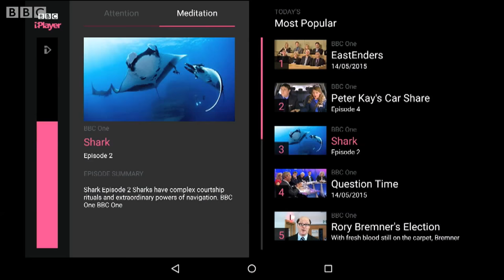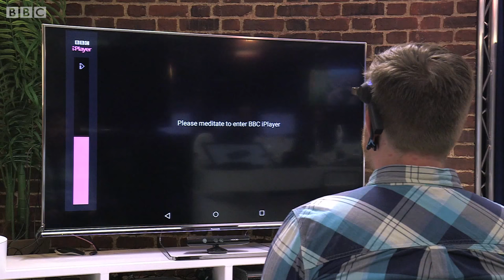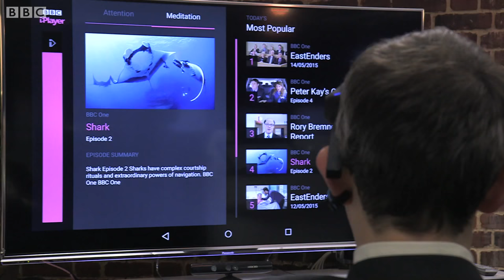Dabi News - Mind Control your TV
BBC, one of United Kingdom's most popular television networks, has announced that they have created a prototype of a "mind control TV", which aims to let the viewer choose what to watch just by thinking what it is.

What BBC and This Place did was to commission a special version of their own video-on-demand-app iPlayer. The TV was then hooked up to a consumer-level Neurosky EEG (electroencephalogram) to monitor the viewer's brain activity and use it to change channels.